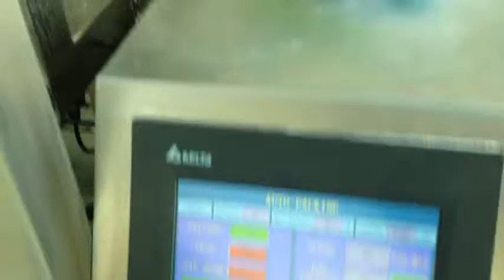420FDpowder packing machine